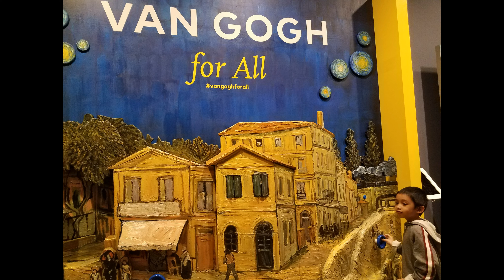VAN GOGH EXHIBIT IN HOUSTON